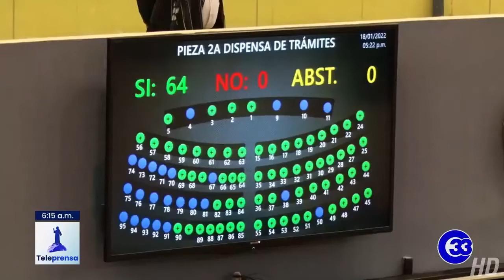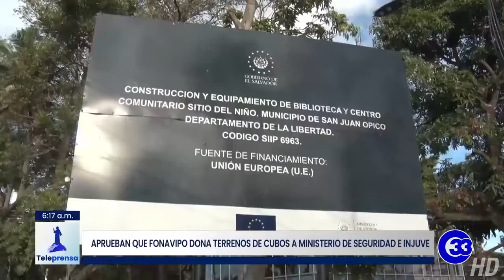Teleprensa33 | Aprueban préstamo de 6.1 millones de dólares para programa de jóvenes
La Asamblea Legislativa aprobó un préstamo millonario para financiar un programa que, los diputados aseguran, busca la rehabilitación de 1,400 jóvenes del país.